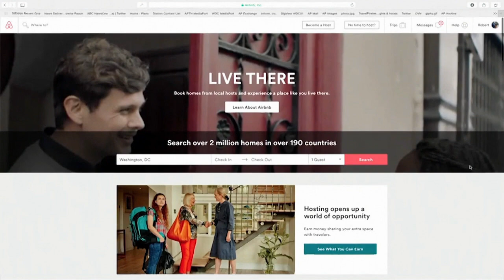Airbnb feiert Kursfeuerwerk nach Börsengang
Die Aktien des US-Unternehmens schlossen an der Nasdaq bei doppeltem Ausgabepreis - trotz der grassierenden Pandemie und der damit verbundenen Reiseflaute.